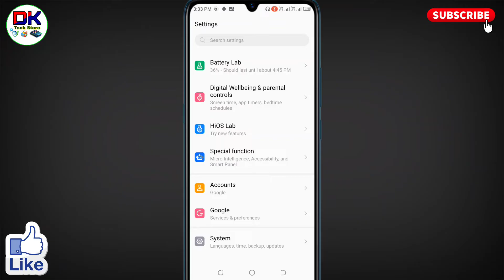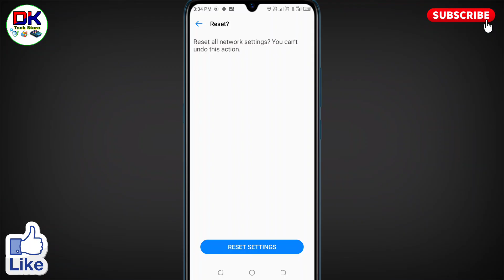tecno mobile ka data on nahi ho raha hai । tecno mobile ka data chalu nahin ho raha hai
अगर आप यह जानना चाहते है कि tecno mobile ka data on nahi ho raha hai तो उसे कैसे ठीक किया जाता है। तो इस विडियो को आप पूरा देखिये इस विडियो में बताया गया है कि tecno mobile ka data chalu nahin ho raha hai तो उसे कैसे ठीक किया जाता है।